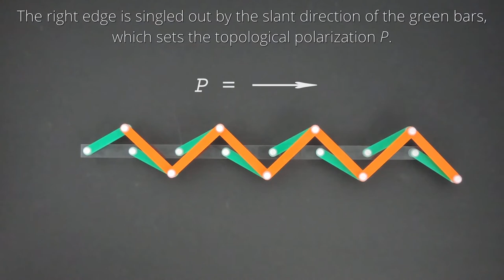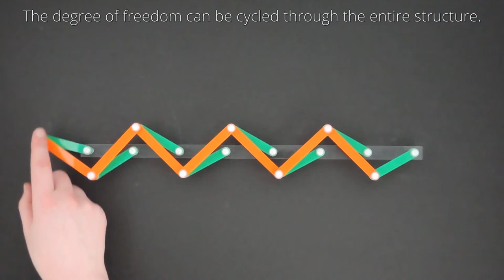Topological mechanical metamaterials I: the flipper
This chain of rotors, built out of plastic pieces joined together by free hinges, is an example of a topological mechanical system. It displays one free motion at one of the ends. The motion is topologically protected, i.e. it is insensitive to perturbations of the structure. Activating the free motion by hand uncovers intriguing nonlinear properties of this simple linkage of rotors.

Reference:
"Nonlinear conduction via solitons in a topological mechanical insulator"
B. G. Chen, N. Upadhyaya, and V. Vitelli
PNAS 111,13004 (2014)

Video by A. S. Meeussen